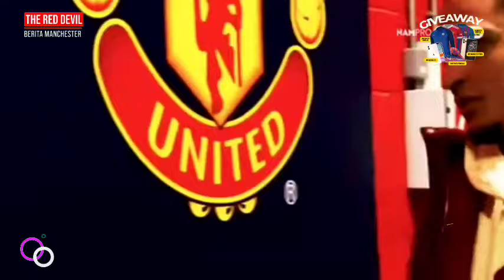YESS MENANG ✅ HASIL PERTANDINGAN MAN UNITED VS NOTTINGHAM 😍 GOL CASEMIRO🥶WASIT KONTROVERSI🔴Berita MU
BERITA SEPAK BOLA TERKINI & TERBARU HARI INI SERTA HASIL PERTANDINGAN BOLA TADI MALAM DARI The Red Devils - Berita Manchester United Terbaru Hari Kamis, 29 Februari 2024  :